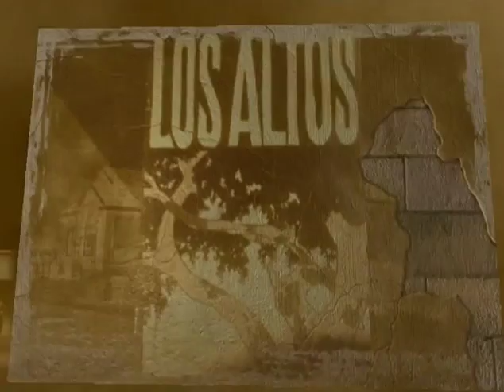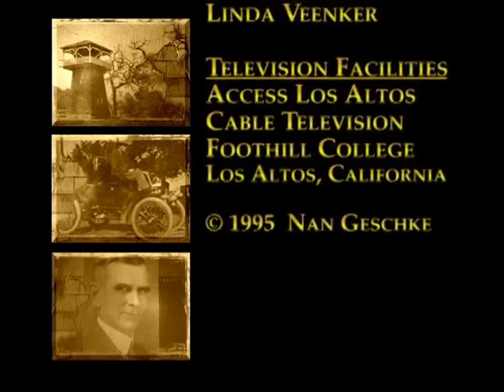Los Altos History Show #30 Historical Buildings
A discussion about the necessary criteria included in the designation of historical buildings. Topics include age, architectural integrity and use. Photos of historically designated buildings are in included.

Host: Nan Geschke
Guests: Steve Aced, Mark Sandoval